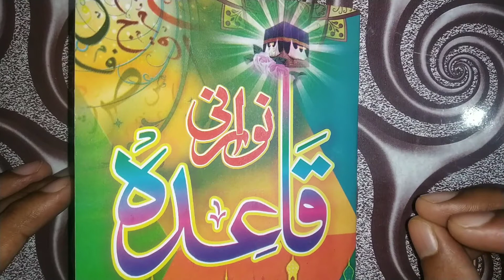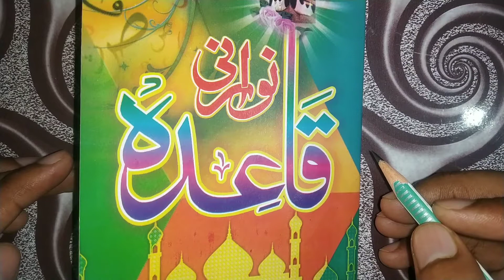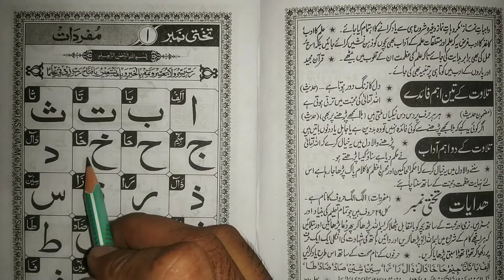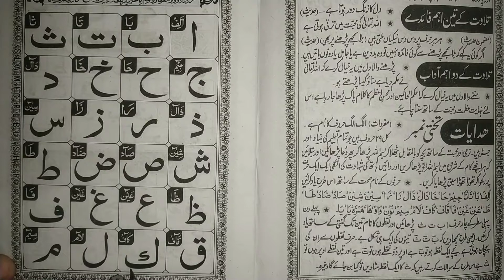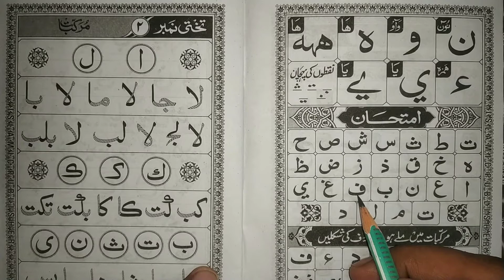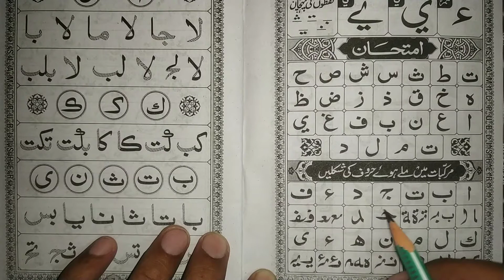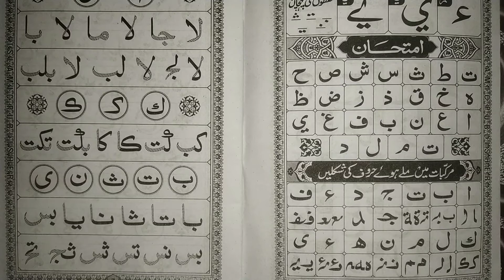How to read Noorani qaida takhti number 1 | noorani qaida lesson 1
Please Dua 🤲 main yaad rakhen

Allah hafiz 🌹

Jazakallaho khaira

This video is covered related topics 👇

Arabic Alphabet
Noorani Qaida Alif Baa
Arabic beginners
Quran online
Learn Nooraniya with Islamic Learning Center
Learn the Arabic alphabet with correct
Pronunciation
Arabic alphabet for beginners
Qaida Nuraniyah